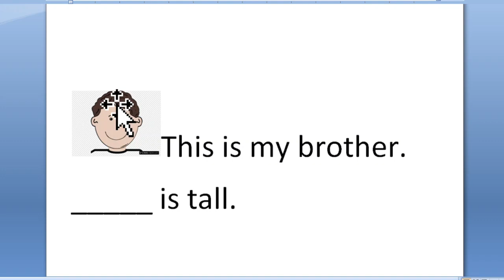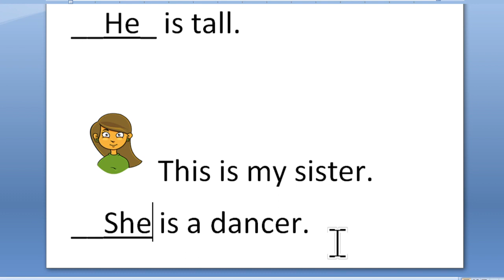Using 'He' or 'She'